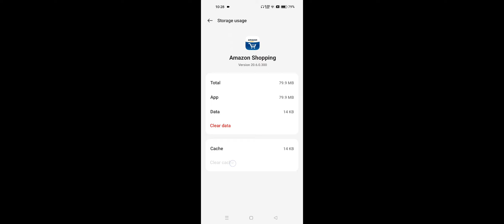OPPO Devices How To Clear Data And Clear Cache Setup